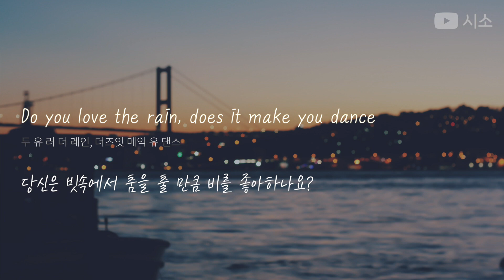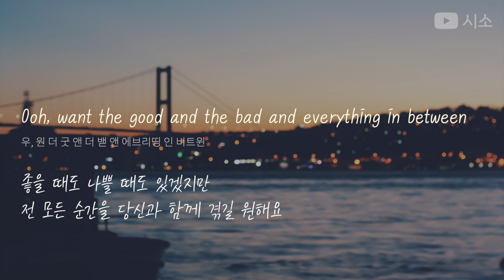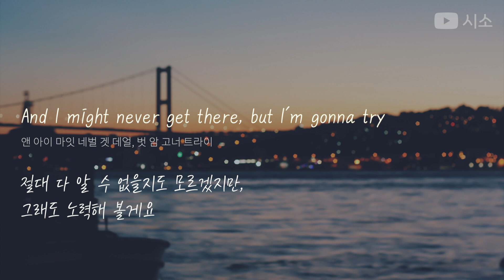[가사 해석/발음] Dan + Shay, Justin Bieber(댄 앤 셰이, 저스틴 비버) - 10,000 Hours [한글/자막/번역/lyrics] #1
⚠️이 영상은 음소거되어 있습니다!
🎈재업로드한 영상➡️ 으로 이동해주세요!!!

안녕하세요 여러분! 여러분들에게 81번째로 소개해 드릴 노래는 Dan and Shay, Justin Bieber(댄 앤 셰이, 저스틴 비버)의 10,000 Hours입니다.
저번 주에 저스틴 비버의 곡을 소개해드리면서 이번 신곡도 꼭 같이 소개해 드리고 싶었습니다.
이 곡은 10,000시간이 걸리더라도 사랑하는 사람을 알게 된다면 그 시간이 아깝지 않다는 내용입니다. 멘트부터가 너무 달달하고 댄 앤 셰이랑 저스틴 비버의 보이스까지 더해져서 달달함의 극을 달리고 있는 곡인데요!
이 곡의 뮤비를 보시면 댄, 셰이, 비버 셋은 각자의 아내와 둘이 함께하는 시간들을 뮤비로 보여주는데, 이런 노래와 함께 들으니 너무 뮤비 속 연인들이 사랑스럽고 옆구리가 시려오네요...
보기만 해도 흐뭇한 미소가 지어지네요. Dan and Shay, Justin Bieber(댄 앤 셰이, 저스틴 비버)의 10,000 Hours입니다.